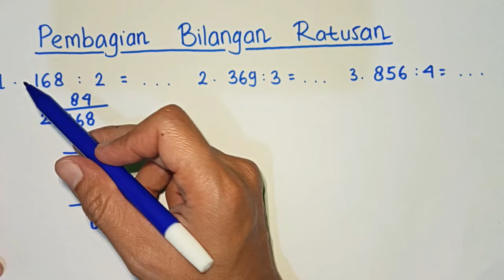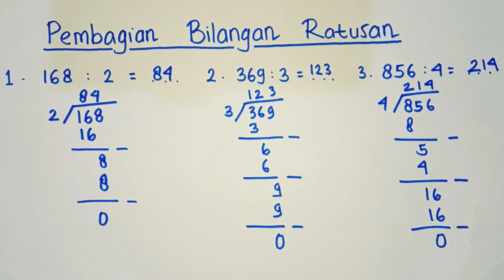Belajar Matematika Kelas 3 SD tentang Pembagian Bilangan Ratusan